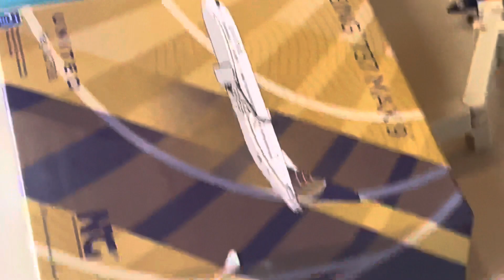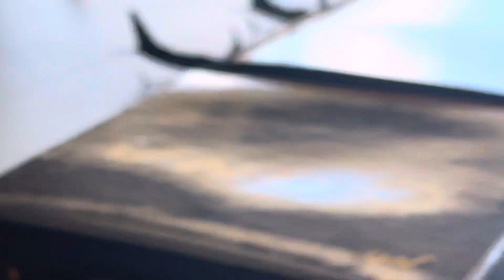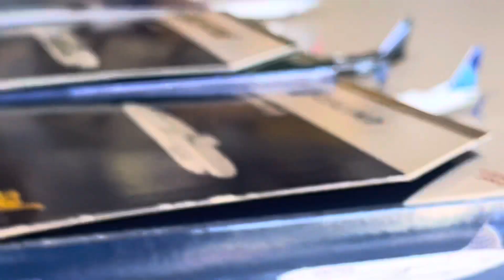New Terminal | July 2024 Fictional Model Airport Update | 1:400 Scale | Fictional Model Airport #6